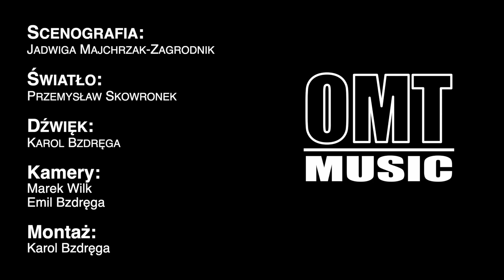MAMMA MIA - cover Roxana Tutaj (PROJEKT ABBA)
Wystąpili:
Roxana Tutaj
Laura Chrzanowska
Daniel Dobiegała
Klaudia Ignas
Wiktoria Kieljan
Martyną Kubiak
Olimpa Laube
Laura Pankiewicz
Piotr Rybarczyk

Kierownik muzyczny:
Roxana Tutaj

Scenografia:
Jadwiga Majchrzak-Zagrodnik

Światło:
Przemysław Skowronek

Dźwięk:
Karol Bzdręga

Kamery:
Marek Wilk
Emil Bzdręga

Montaż:
Karol Bzdręga

Obornicki Ośrodek Kultury
2021